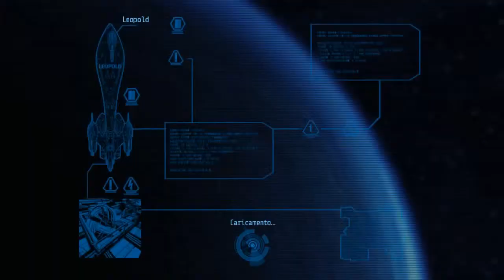Alien Breed Impact gameplay Ita - 1 Incidente spaziale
Nuova serie per il canale! Affrontiamo Alien Breed Impact, primo capitolo della trilogia. Spero che questo tipo di gameplay vi possa piacere =)